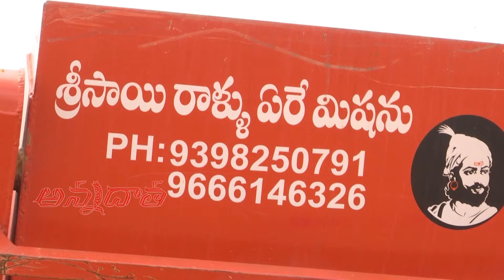Rock lifting machine from rocky fields @prakasam dt.| ETV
రాళ్ళను ఏరివేసి పొలాలను సాగుయోగ్యంగా మారుస్తున్న యంత్ర పరికరం